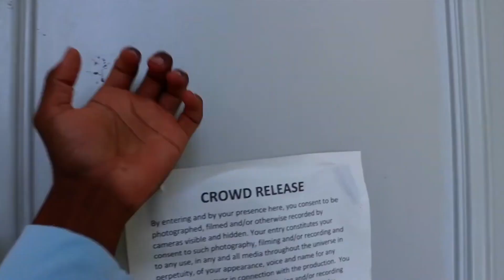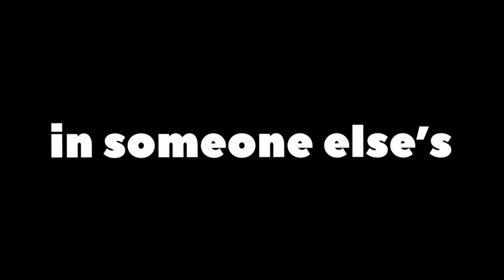Playing Hide & Seek In Rich People Houses (Extended)